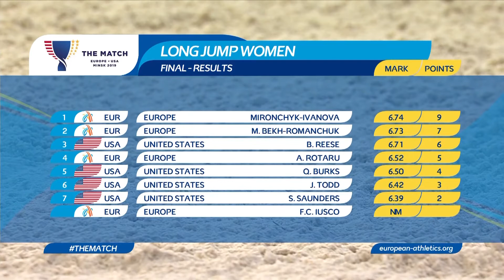Top 10 Beautiful Moments | Anastasia Mironchyk - Ivanova | Long jump 2020 HD